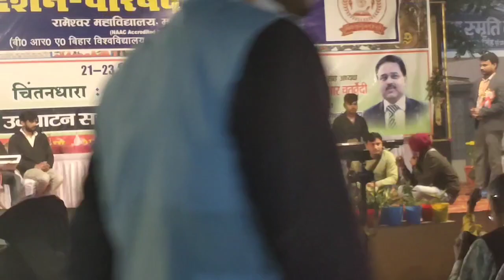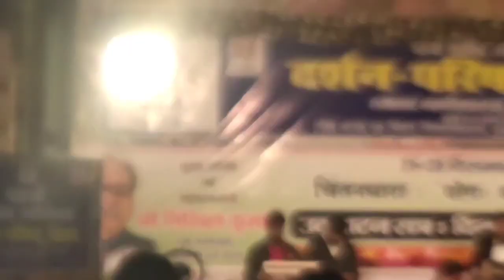Naukri ki kami par GAAN | Songs on Job Crisis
"Naukri ki kami par GAAN" is a heart-touching music video that showcases the struggles of finding a job in today's competitive world. The song is a beautiful representation of the emotional turmoil one goes through when facing unemployment. The lyrics, penned by Umra Dhalla, take you on a journey of self-discovery, highlighting the importance of perseverance and staying motivated during difficult times. The traditional Bhojpuri melody, complemented by Shravan Kumar's soulful voice, will leave you feeling emotional and inspired. The music video, set against the backdrop of a traditional Bihari setting, beautifully captures the essence of the song, making it a must-watch for anyone who has ever faced the challenges of finding employment. So, sit back, relax, and let the soothing music and heartfelt lyrics take you on a journey of hope and resilience.
गीतः लागत नैखे नौकरी, मोरा उमर ढलल जाता; कपरा के दिनों दिनों, बाल झड़ल जाता - श्रवण कुमार
Life Struggles And Lack Of Jobs